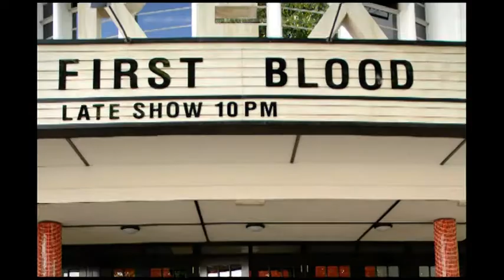Son Of Rambow - The Making Of